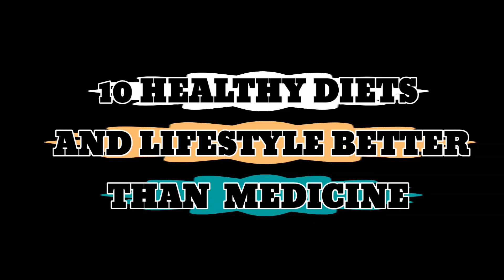10 HEALTHY LIFESTYLE BETTER THAN MEDICINE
10 Healthy Lifestyle BETTER THAN MEDICINE

1. Balanced Diet:  A balanced diet rich in fruits, vegetables, whole grains, legumes, nuts, and seeds provides essential nutrients and fiber, while limiting processed foods, added sugars, and unhealthy fats.

2. Hydration:  Drinking enough water is essential for bodily functions, including digestion, circulation, and temperature regulation. Aim for 8 glasses per day, adjusting based on your activity level and climate.

3. Regular Exercise:  Engaging in at least 150 minutes of moderate-intensity exercise or 75 minutes of vigorous-intensity exercise per week can improve cardiovascular health, strengthen muscles and bones, and boost mood.

4. Quality Sleep:  Getting 7-9 hours of quality sleep each night is crucial for physical and mental restoration, immune function, and hormone regulation.

5. Sun Protection:  Protecting your skin from excessive sun exposure can significantly reduce the risk of skin cancer.  3[4]

6. Hand Hygiene:  Washing your hands frequently with soap and water or using an alcohol-based sanitizer is a simple yet effective way to prevent the spread of infections.

7. Stress Management:  Chronic stress can negatively impact physical and mental health. Finding healthy ways to manage stress, such as exercise, meditation, or spending time in nature, is essential.

8. Strength Training and Stretching:  Regular strength training helps maintain muscle mass and bone density, while stretching improves flexibility and joint health.

9. Fresh Air and Nature:  Spending time outdoors, breathing fresh air, and immersing yourself in nature can boost mood, reduce stress, and improve overall well-being.

10. Mind-Body Practices:  Activities like yoga, meditation, or tai chi can promote relaxation, reduce stress, and improve mental clarity.

Conclusion

Adopting these 10 healthy diet and lifestyle habits can significantly improve your overall well-being and potentially reduce your reliance on medication.  Remember, consistency is key.  Making gradual changes and incorporating these habits into your daily routine can lead to lasting benefits for your physical and mental health.